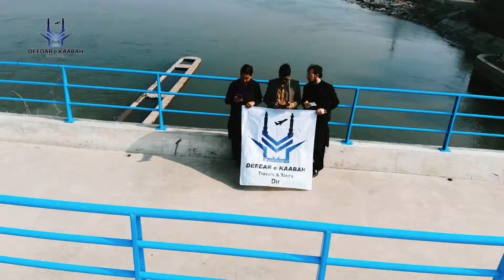Warsak Dam Drone Shots.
Warsak Dam & Zero Point Of Mohmand Agency & Khyber Agency.
Video By Zeeshan Ullah.
C. E. O Of Deedar-e-Kaabah Travel & Tours Company.